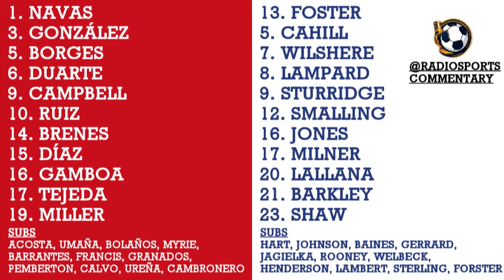Costa Rica VS England - 2014 FIFA World Cup - BBC Radio 5 Live commentary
Thank you to Thomas Shaw for sending me some of his archive commentaries to upload.